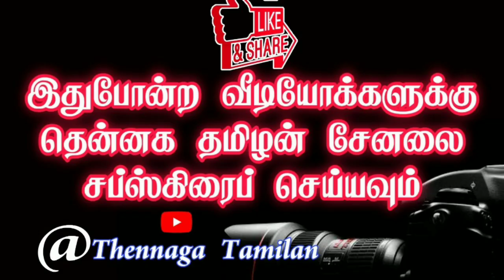Plastic caps reuse in kitchen..